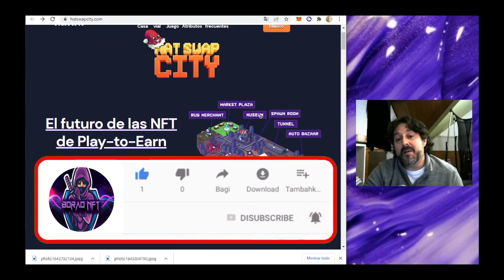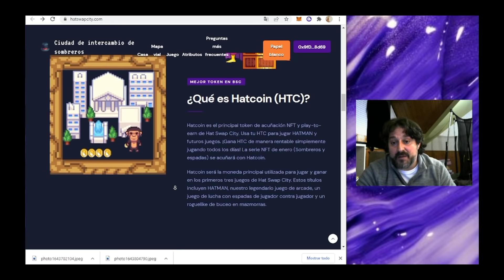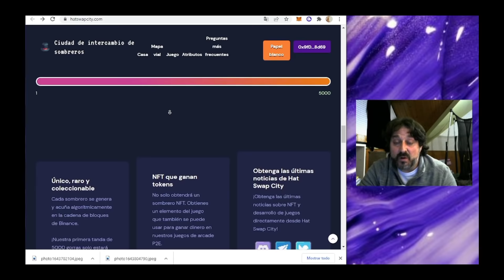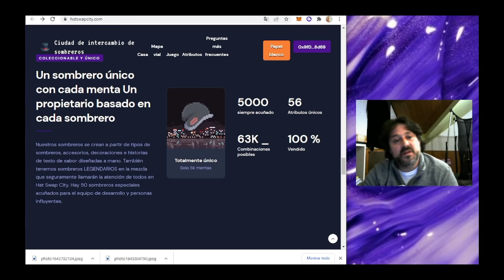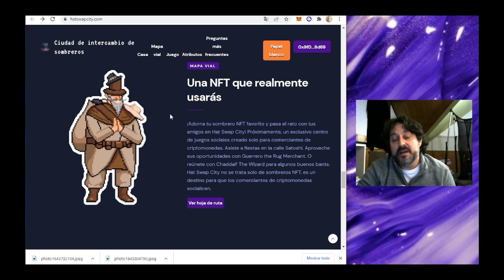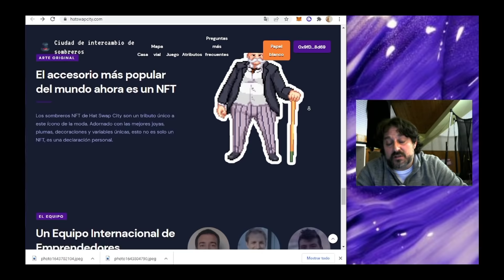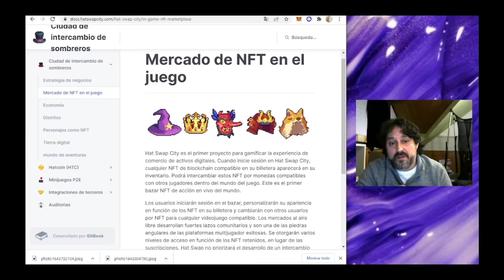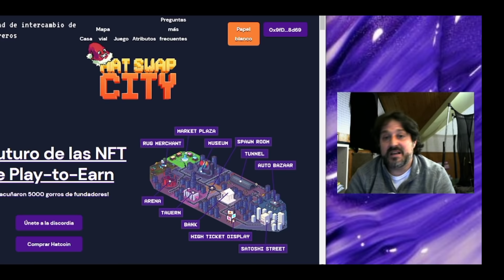🔥 HAT SWAP CITY☘️NFT CON MEJOR METAVERSO SOCIAL🚀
☘️NUEVO NFT CON METAVERSO,CHAT Y MARKET

Mi canal de Telegram donde te diré todos los sorteos y todo acerca de los juegos NFT
y sobre buenos tokens para invertir !!!

☘️EL MEJOR DE LOS CHAT NFTS QUE CONOZCO
            🔥        NFT GAMING  CRYPTOS     🔥

MUNDO NFT LATAM
Un canal en donde te mostraran los mejores juegos y estrategias para ganar dinero en los nft

Quieres aprender análisis tecnico de criptomonedas y de juegos nft unete al grupo PREMIUM de HOT PARADISE TRADERS. Mas de 15 años de experiencia en el mundo del trading.